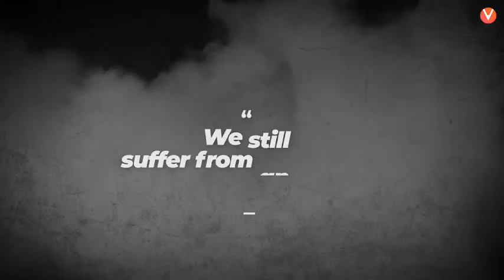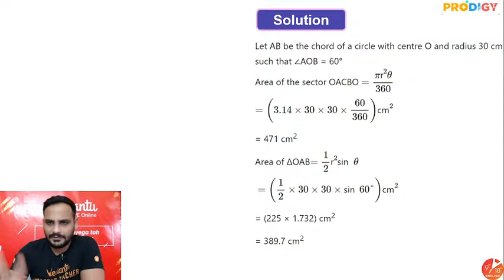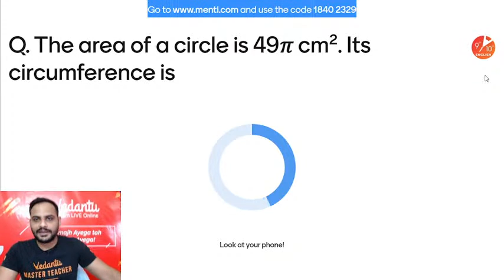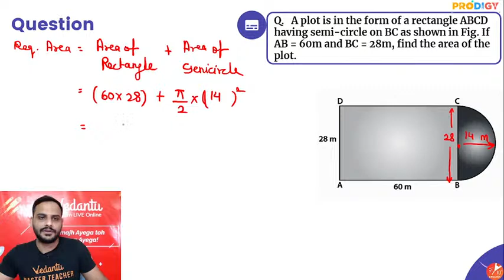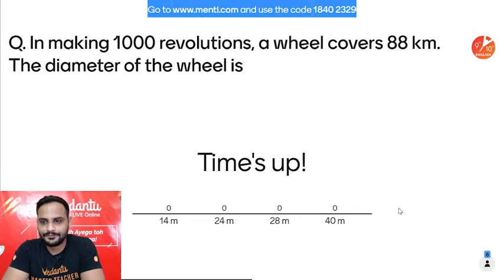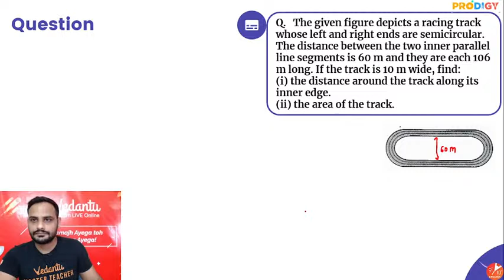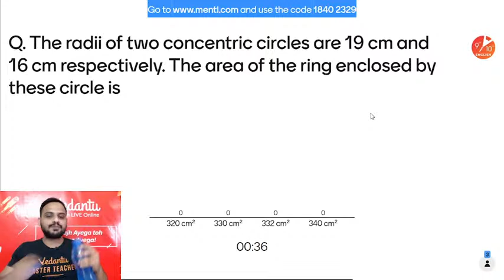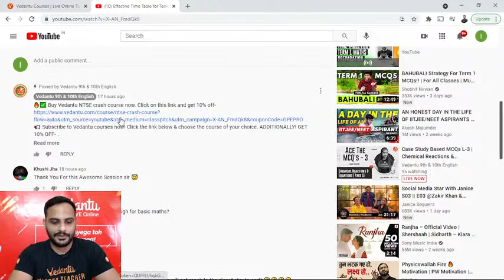Areas Related to Circles L-3 [Areas of Combinations of Plane Figures] CBSE Class 10 Maths | Term 1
Areas Related to Circles | Areas of Combinations of Plane Figures | NCERT Solutions for Class 10 Maths Chapter 12 | CBSE Term 1 | CBSE Class 10 Maths | Online Classes | Vedantu 9 & 10 English | Prodigy 2022. Guys, In this video, Gopal Sir will take you through "Areas of Combinations of Plane Figures". Sir will explain Areas of Combination of Plane Figures topic that will be discussed in today's video. Do Watch Completly. Sir will explain how to solve problems easily & fastly which saves your timing during the Examination. This session helps you to score good marks in Class 10 Maths.

👉 Enroll for NTSE Now and utilize the following benefits
1. 60+ hours of LIVE classes on the entire syllabus (Stage 1 & Stage 2) by NTSE experts
2. 50+ Chapter Wise and 14+ Mock Tests to make you test ready
3. Get in-depth solutions and analysis of previous years’ NTSE Papers
4. Classes taught LIVE will be recorded and made available to watch anytime, anywhere
5. Ask unlimited doubts inside the class and also  on Vedantu’s App  post class
6. Get summary notes for all topics –Key Concepts, Important Formulas, and Class Recording

Click the link below & choose the course of your choice. ADDITIONALLY!

1. Unlimited LIVE class with your favorite teachers.
2. Unlimited Doubt Solving in Live class.
3. Fun interactive learning with in-class quizzes and leaderboards
4. Get full access to structured long-term courses
5. One subscription, unlimited access to Live Class, Test Series & Assignments
6. Make your own study plan and learn from the comfort of your home and device

👉 Vedantu's initiative, 'Help India Learn', is our contribution to numerous children who have been adversely affected by the global pandemic.
The immediate priority is to help children who have lost one or both parents to the pandemic.
We are attempting to raise Rs 5 crores for various NGOs and children who will require the fund to support them.
All funds raised will go towards the help with the immediate needs of the affected children namely: food, shelter, devices for continued education, and school fees.

♦ Areas Related to Circles Class 10
♦ Areas Related to Circles Class 10 CBSE
♦ Areas of Combinations of Plane Figures
♦ Areas of Combinations of Plane Figures Class 10
♦ Areas of Combinations of Plane Figures Examples
♦ Areas of Segment of a Circle Class 10 NCERT

Hope You All Gain Knowledge from today's Session.
See you in the next session with more Quality content😎.